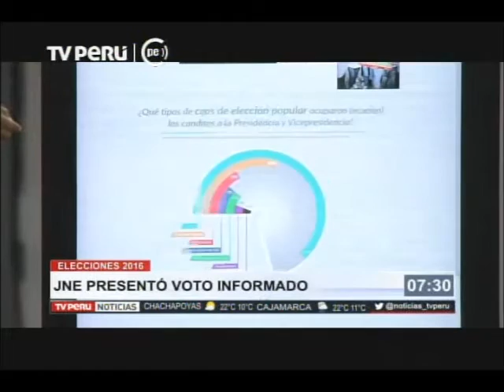JNE presentó su plataforma "Voto Informado"